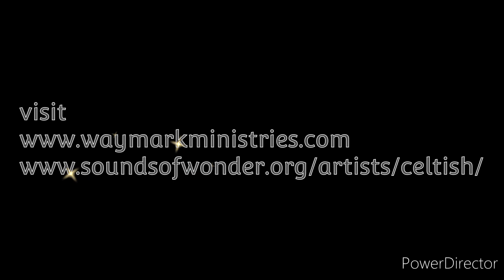Celtish play Celtic Advent retreat, Lindisfarne 2023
We were blessed to have Julie & Nigel, collectively known as Celtish, play an intimate 'sitting room' gig for us as part of a week long retreat on the theme of Celtic Advent.